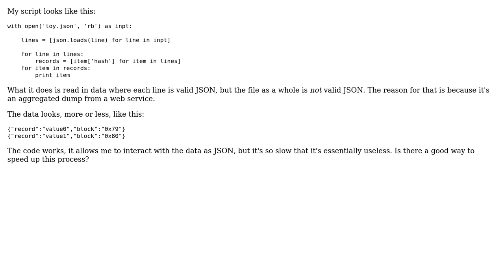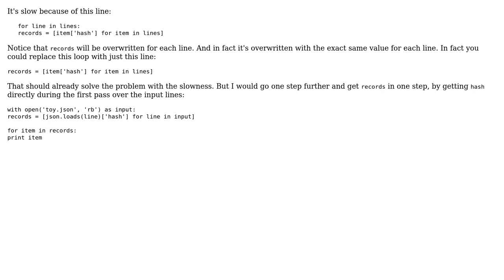Code Review: JSON-ification and processing of data with Python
With thanks & praise to God, and with thanks to the many people who have made this project possible! | Content (except music & images) licensed under CC BY-SA | Music | Images & others | With thanks to user smatthewenglish user janos user Jamal and the Stack Exchange Network Trademarks are property of their respective owners. You are responsible for your own actions.